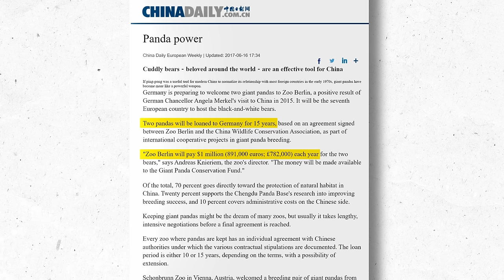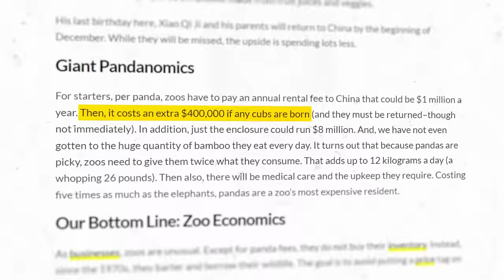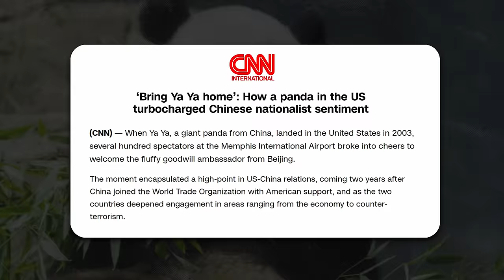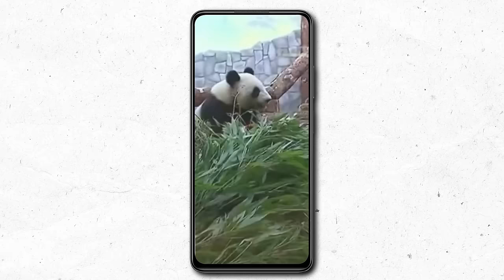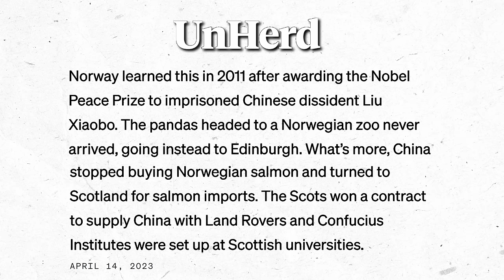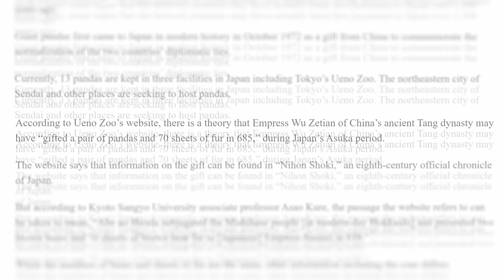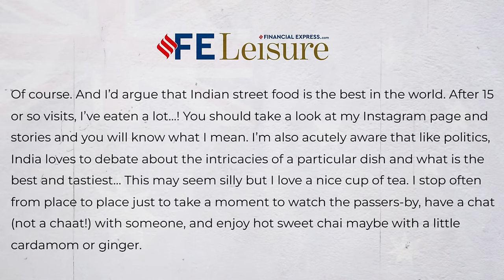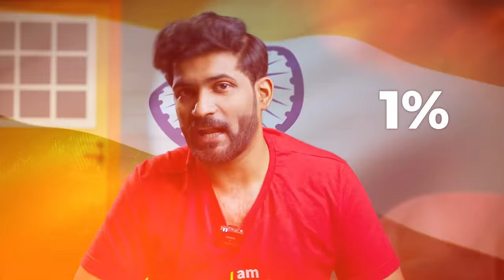China's foreign minister is a PANDA? | Abhi and Niyu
In this video, Abhi and Niyu reveal China’s new secret strategy – PANDA DIPLOMACY. It has been China’s practice to send to other countries, Pandas as a gift, but is this really to extend a hand of friendship or is there something else that China’s has in its mind?

Are Pandas and China really our friends?
Pandas are cute and furry animals. We all admire movies like 'Kungfu Panda'. Till date China has sent over 70 pandas to 22 countries. But why are they doing this? To promote their SOFT POWER. Abhi and Niyu discuss in this video on how China gifts pandas to other countries and in exchange receives about $1 million every year per panda. Thus, China is using a concept of SOFT POWER to consolidate its position and become a Global Superpower.

China has not sent Pandas to India, but is that enough to keep India safe from China’s MASTERPLAN. Abhi and Niyu answer this question and also place importance on the fact that India needs to identify its SOFT POWER and promote the same, that will make India a powerful nation!

12:43 Watch our video on Why UPI can make India a financial superpower?